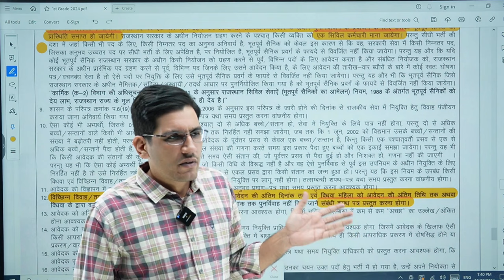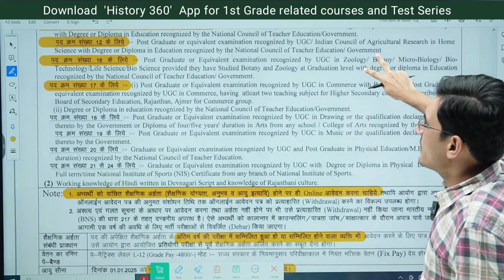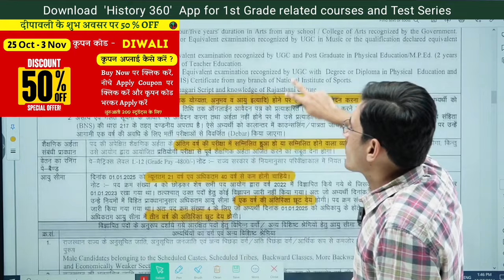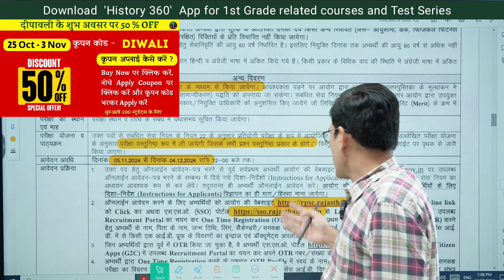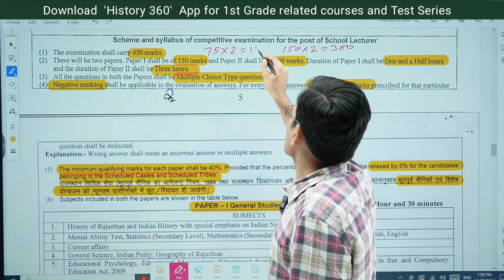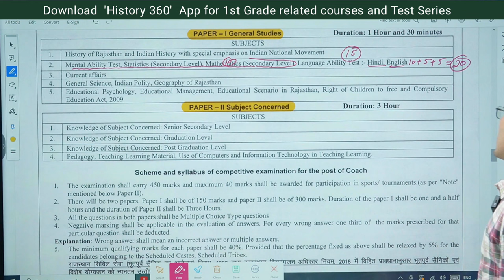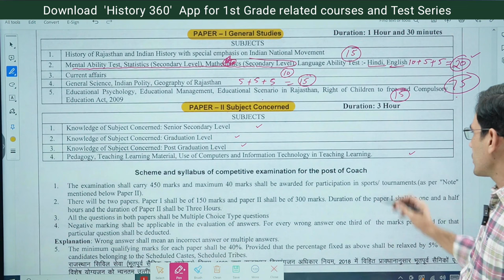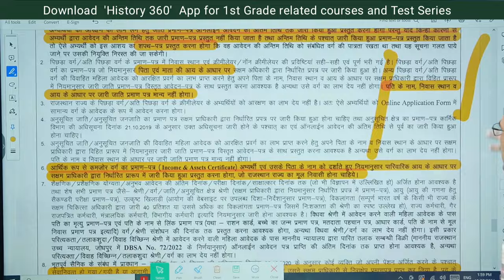RPSC 1st Grade 2024 Complete Information | RPSC School Lecturer 2024 Exam Pattern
RPSC 1st Grade 2024 Complete Information | RPSC School Lecturer 2024 Exam Pattern Eligibility Criteria